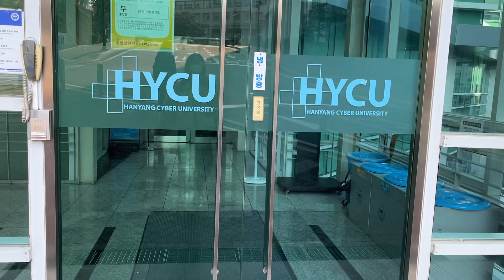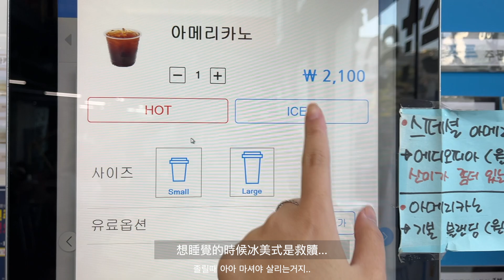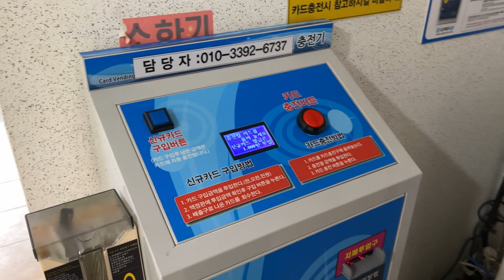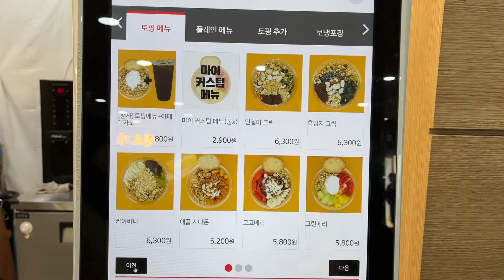開學VLOG🇰🇷｜開箱漢陽大宿舍＆學餐｜開啟漢陽大研究所生活...📖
終於迎來期待又害怕的開學...
哈哈哈哈哈其實已經開學第3週了現在才剪完片;;
前兩週適應研究所的loading所以一直被我拖延（汗）
目前雖然也是幾乎每天水深火熱
但是差不多接受這個事實了呵呵🥹
開學vlog希望大家也看得開心！
希望這個影片能幫助到想來漢陽大交換或是讀大學讀研的朋友們😽
有問題歡迎在下面留言給我唷💖

🏷️𝑴𝒖𝒔𝒊𝒄